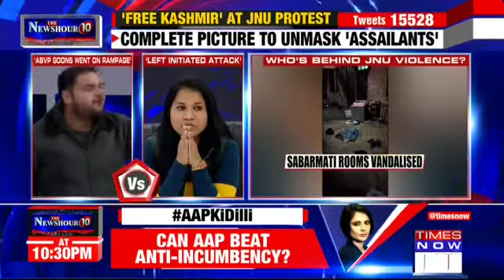Attack on Jnu Students and teachers by Masked Avbp goons